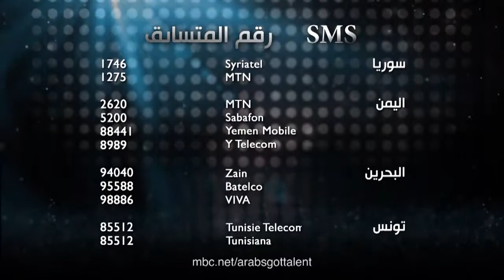Arabs Got Talent مواهب هذا الأسبوع بحاجة أليكم